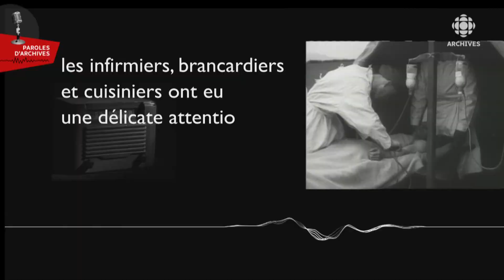Paroles d'archives - Annie Desrochers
Promotion de Paroles d'archives